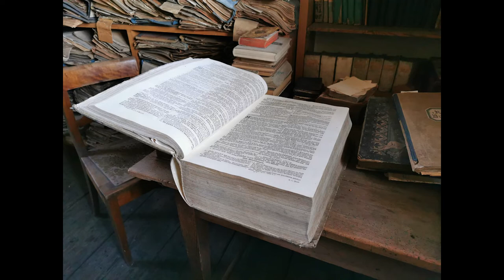Lekturki z Bożej chmurki: PRZYGODY W STARYM POKOJU – odcinek 11: Skarb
Lekturki z Bożej chmurki to wakacyjny cykl dla dzieci. W wakacje 2022 młodzi słuchacze poznają opowiadanie ks. Katarzyny Kowalskiej pt. "PRZYGODY W STARYM POKOJU" w 11 częściach. Opowiadanie jest inspirowane prawdziwą historia miejscowości Pokój w województwie opolskim.  Czytają dzieci dzieciom.
Chcesz wspomóc program finansowo?
Wpłata na konto: ING 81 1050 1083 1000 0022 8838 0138
Przelew zza granicy (euro):
Nr rachunku IBAN PL 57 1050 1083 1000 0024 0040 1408;
nr BIC (SWIFT): INGBPLPW